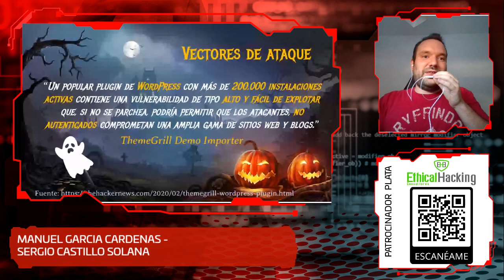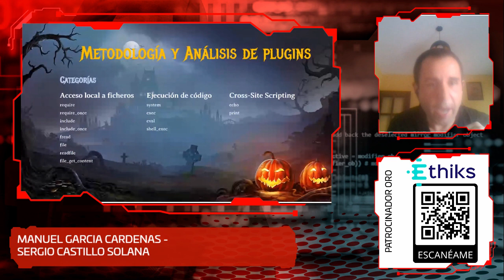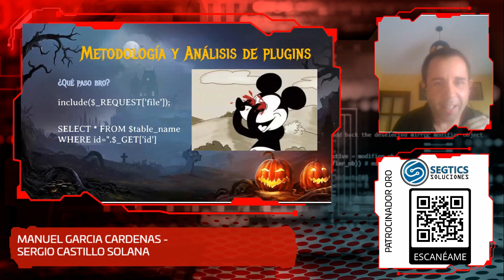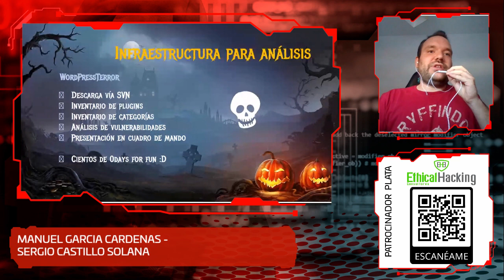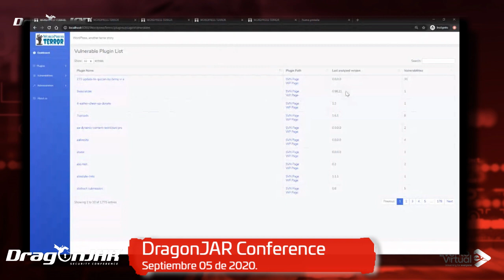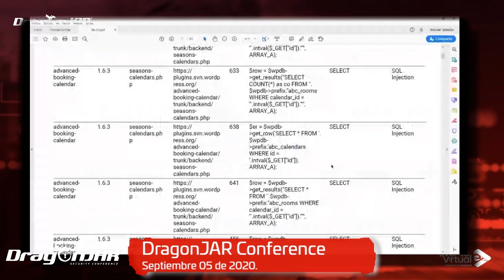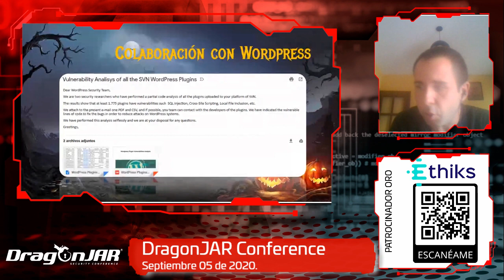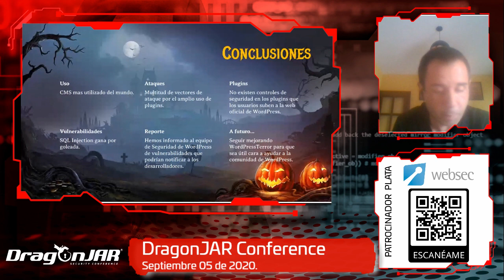WordPress, another terror story (Spanish)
Manuel Garcia Cardenas y Sergio Castro nos comparten en el DragonJARCON 2020 una charla titulada "WordPress, another terror story" cuya descripción es

En esta charla, sacaremos unas conclusiones generales sobre deficiencias en los plugins subidos y haremos unas recomendaciones al equipo de Wordpress de forma desinteresada de cara a mejorar la seguridad de los plugins albergados en su pagina.","description":"El uso de este CMS hace que cuando se detecta una vulnerabilidad en el core de la aplicación tiemble Internet, cuando es utilizado para realizar ataques de DDoS, Phising, etc, sin embargo, no debemos dejar otro punto de lado y estos son los plugins utilizados por el core, los cuales son el principal foco de ataque para intentar atacar este más que conocido CMS.Por nuestra parte, de forma desinteresada hemos realizado un análisis de todos los plugins que se proporcionan públicamente en la web oficial de Wordpress, de cara a conocer si existe algún análisis previo a alto nivel donde se den pautas a los programadores si su código es vulnerable o no, poniendo en peligro la aplicación.Por último, mostraremos cómo hemos realizado este análisis mostrando una aplicación de análisis y expondremos ejemplos de plugins vulnerables, dejando paso a una ronda de preguntas final para conocer dudas y opiniones de cara a continuar con el proyecto.

00:00 - Inicio de la charla
02:29 - Presentación Manuel García y Sergio Castillo
02:52 - Agenda
03:46 - ¿Qué es WordPress?
04:38 - Vectores de Ataque
08:15 - Metodología y Análisis de Plugins
13:10 - Infraestructura para Análisis
14:46 - Demo Time
20:44 - Análisis de Resultados
22:23 - Colaboración con WordPress
24:28 - Conclusiones
27:36 - Preguntas y Respuestas